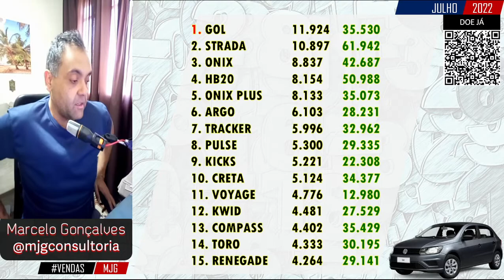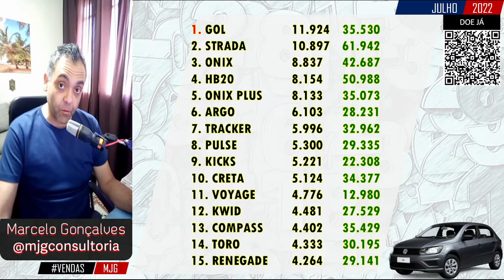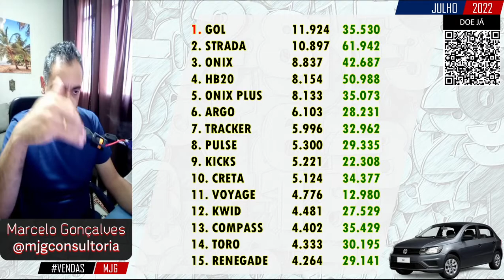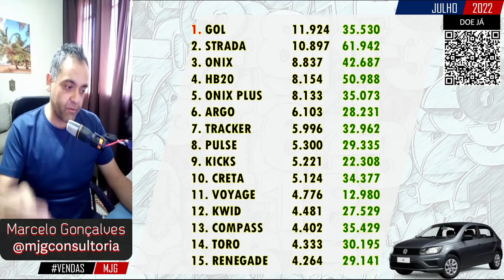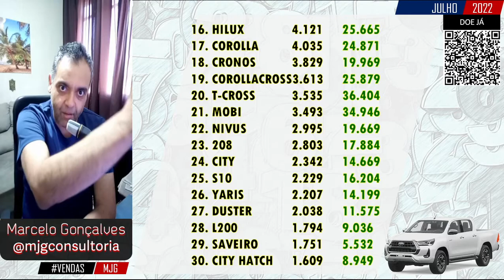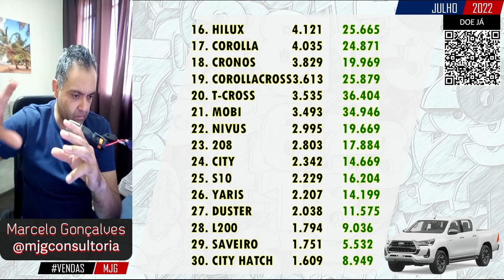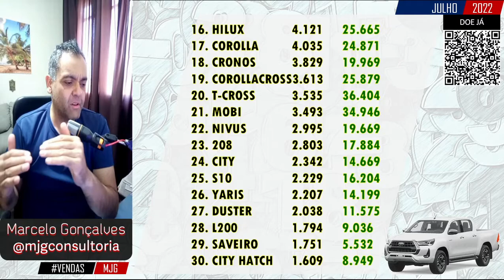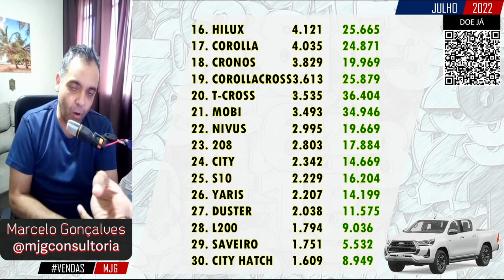VENDAS JUL/22 | CHEVROLET SUPERA VW/ GOL QUEBRA INVENCIBILIDADE DA STRADA/ RENAULT EM 6º